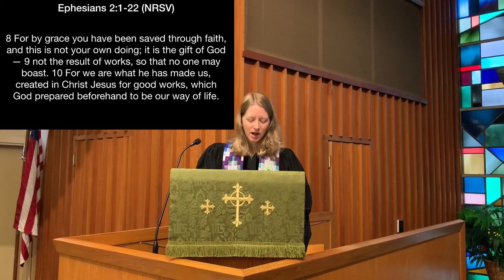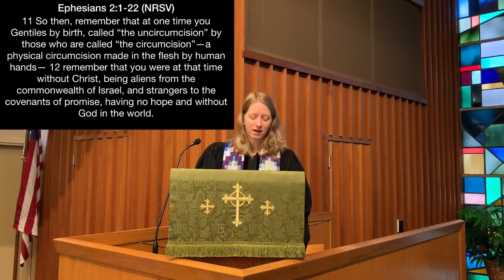July 25, 2021 Worship: Grace’s Job